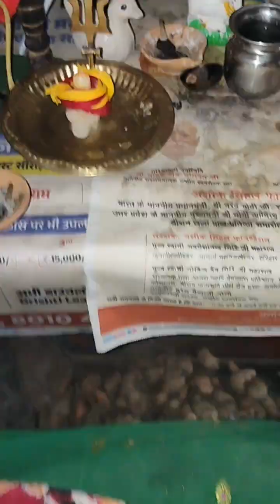laddu gopal ji ki pure din ki video like and subscribe kar do plz newvideo laddugopal #